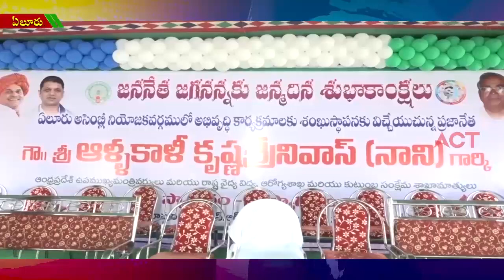ACT NEWS ELURU21.12.2019